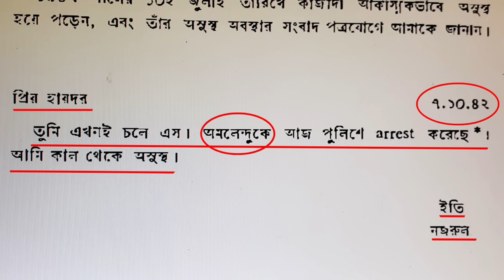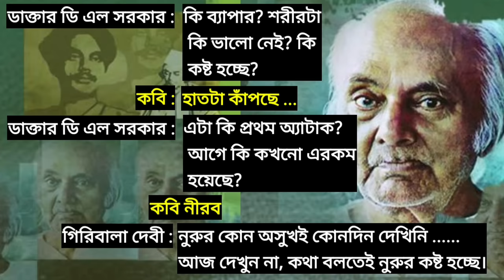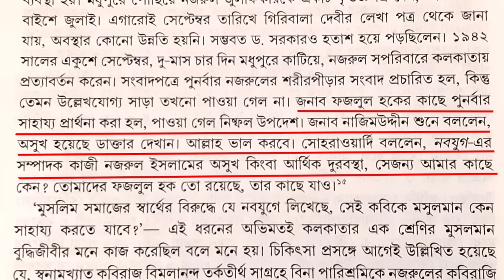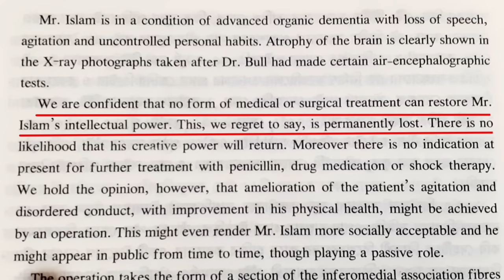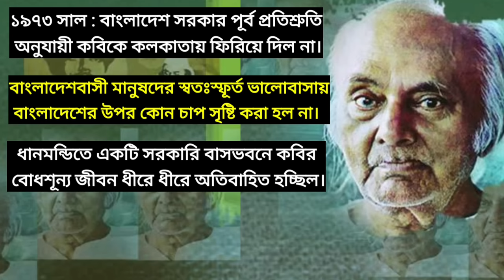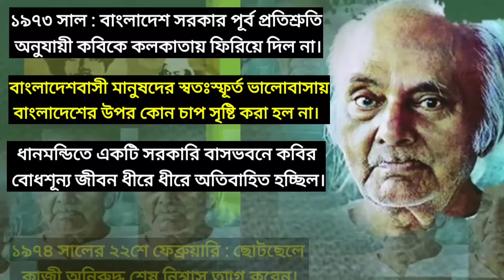কাজী নজরুল ইসলাম : জীবনের শেষ অধ্যায় / Kazi Nazrul Islam : Last Period of His Life Story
This video is about the tragic end / last period of life story of Kazi Nazrul Islam ( কাজী নজরুল ইসলাম : জীবনের শেষ অধ্যায় / কাহিনী / পর্ব ).

১৯৪২ সালের ১০ই জুলাই। কবি কাজী নজরুল ইসলাম হঠাৎ অসুস্থ হয়ে পড়লেন। বিভিন্ন খবরের কাগজে নজরুল ইসলামের সেই আকস্মিক শরীর বিপর্যয়ের সংবাদ প্রকাশিত হয়েছে। আশা করা হয়েছিল যে, ভারত বিখ্যাত এই কবি, বাঙালির প্রাণের কবি, কবি কাজী নজরুল ইসলামের এই অসুস্থতার খবর পেয়ে তার শুভানুধ্যায়ীরা, তার ভক্তরা, সবাই দলে দলে ছুটে আসবেন। কিন্তু না, কেউই আসলেন না।

হিন্দু মুসলমান নির্বিশেষে সকলের কাছে তিনি পরিত্যক্ত। বাঙালির প্রাণে বিদ্রোহের আগুন লাগিয়েছিলেন যিনি, শ্যামাসঙ্গীতের পাশাপাশি ইসলামিক সংগীতে ঝড় তুলেছিলেন যিনি, অসম্ভব জনপ্রিয় সব নজরুলসংগীত লিখে, সুর দিয়ে যিনি বাঙ্গালীর সংগীতজগতকে, সংস্কৃতির জগৎকে সমৃদ্ধ করেছিলেন, আলোকিত করেছিলেন, সেই তিনি, কবি কাজী নজরুল ইসলাম অসুস্থ অবস্থায় কাউকে পাশে পেলেন না।

ঘরে তার পঙ্গু স্ত্রী, তার চিকিৎসার জন্য ওষুধপত্রের জন্য টাকা দরকার, দুই ছেলে কাজী সব্যসাচী এবং কাজী অনুরুদ্ধ, তাদের বেঁচে থাকার জন্য টাকা দরকার, বাড়িতে আশ্রিত আরো দু-তিনজনের সাথে আছেন শাশুড়ি গিরিবালা দেবী, সেই সংসার চালানোর জন্য টাকা দরকার, সর্বোপরি তার নিজের চিকিৎসার জন্য টাকা দরকার। কিন্তু সেই নিদারুণ শোচনীয় অবস্থায় তিনি কারো কাছ থেকে কোনরকম আর্থিক সাহায্য পেলেন না।

অচিরেই অসুস্থ কবি নজরুল ইসলামের জীবন হয়ে উঠলো এক ট্র্যাজিক জীবন। সেই জীবন বর্ণনা করা বাস্তবিক অর্থেই এক হৃদয়বিদারক কাজ।  তবু এই ভিডিওতে আন্তরিকতার সাথে সেই কাজটি করার একটা চেষ্টা করা হয়েছে।

ভিডিওটি বেশ বড়। যদি কোন ভুল হয়ে থাকে তা অনিচ্ছাকৃত। আশা করি, আপনারা দেখবেন এবং কমেন্ট বক্সে আপনার মূল্যবান মতামত জানাবেন।

For making this video I am grateful to:
তথ্যঋণ:
১) নজরুল জীবনের শেষ অধ্যায়
By সুফী জুলফিকার হায়দার
২) নজরুল জীবনী
By অরুণ কুমার বসু
৩) উইকিপিডিয়া

yours faithfully
The Galposalpo